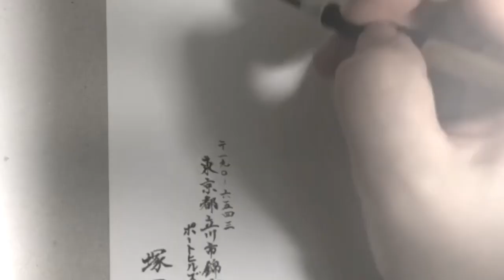【お引っ越しのお葉書】「爽やかな風が吹き渡る季節となりました・・」